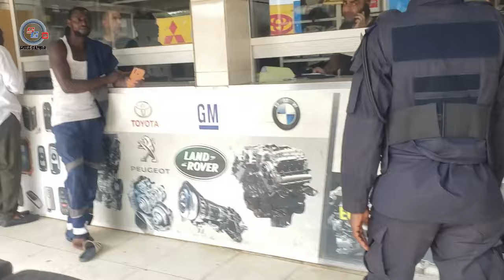Gambia Government Taskforce Resume Arresting